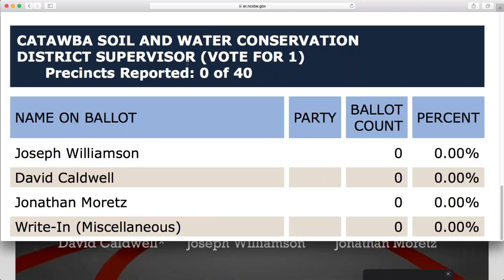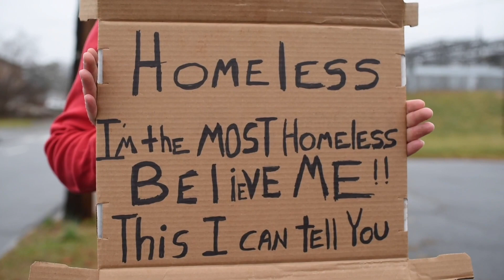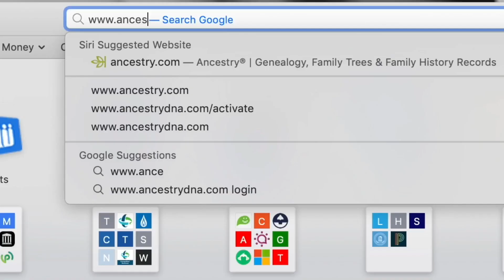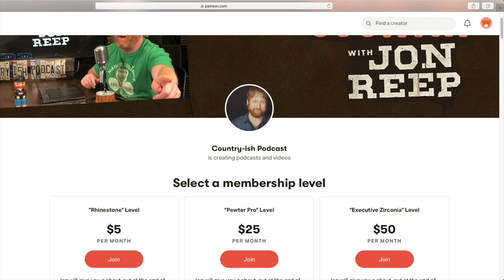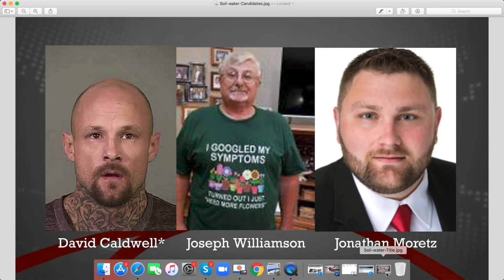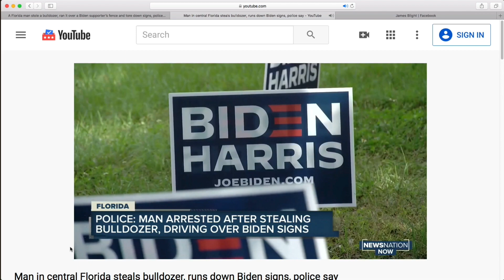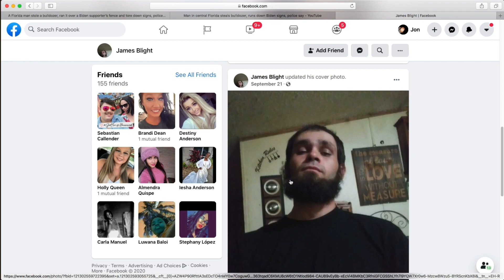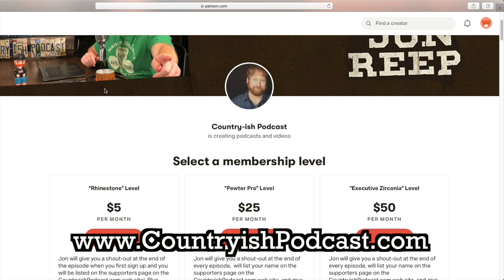Who Will Win the Big Race? Election Night Spectacular with Sean Conroy - Country-ish (Ep 49)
It's Election Night at Country-ish, as Jon and Sebastian follow the most controversial, talked about race of the year. Experience up-to-the minute updates, a special guest political analyst, and another rousing game of "How Much Is That Screen Actors Guild Residual Check?" Then, Jon shares a heartwarming story about a homeless person he befriended that may have some interesting political connections. After that, comedian Sean Conroy zooms in to talk about improv, stand-up comedy, and his podcast "Sean Conroy Gets Happier". In "Small Town News", Sebastian shares a story about a man that took a bulldozer to rip up political signs in a neighbors yard. Follow the latest election news with the crack reporting team of Jon, Sebastian and Intern Isaiah! This episode deserves your vote!